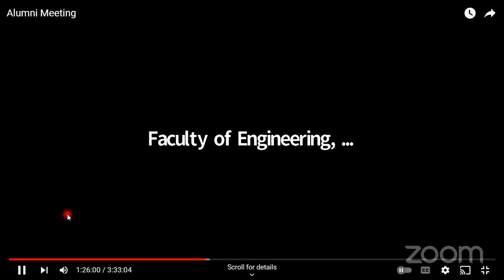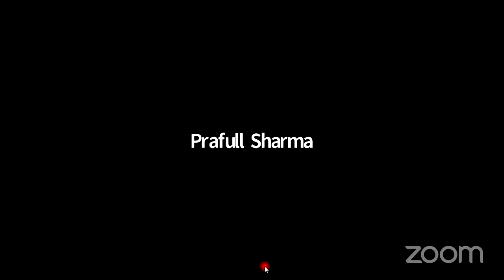TMU Moradabad | Best Engineering College | Alumni Meet | Faculty of Engineering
The Faculty of Engineering, Teerthanker Mahaveer University, Moradabad, organised an Alumni Meet. The event was graced by more than 155 alumni from various pass- out batches, in both offline and online modes. Hear the views of Mr. Prafull Sharma, a student of the B.Tech (ECE) 2014 batch working as CEO & Co-Founder at Mieux.ai in Paris.

The purpose of this program is to connect the alumni with their parent institution and to share
new ideas and opportunities with the fellow students. The alumni shared their unique experiences, from college life to careers and self-employment. They expressed gratitude for the
efforts made to organise the alumni meeting.

The Faculty of Engineering is the best engineering college in Moradabad, Uttar Pradesh. It is
also recognised by the National Board of Accreditation. The college offers global internships
and placement opportunities to its students at prominent organisations. It has partnered with
IBM, i-Nurture, NIVIDIA, BOSCH, Future Group, and TCS-ION so that students can study
realistically while pursuing their degrees. Explore the field of engineering with a top-notch
institute.